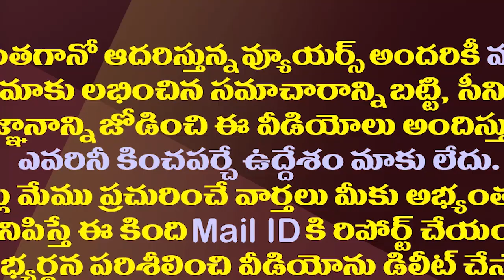జగన్, షర్మిల కలుస్తారా..సీఎం కడప షెడ్యూల్ ఇదే||Deos Jagan sharmila meet in kadapa tour